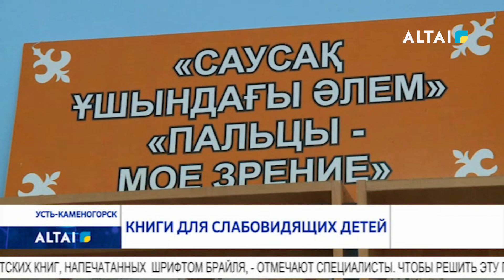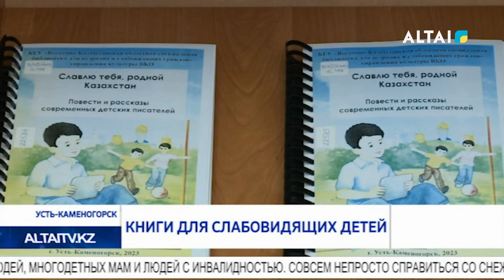Книги для слабовидящих детей